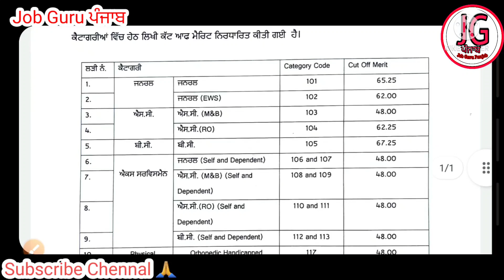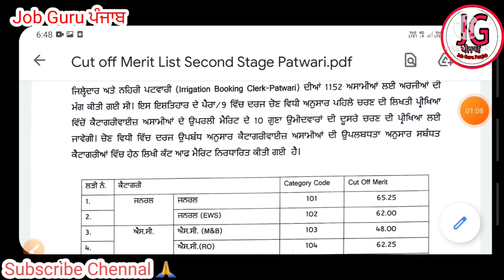Punjab Patwari paper result cut off official aa gei||Punjab patwariofficialcutoff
punjab patwari papar cut off 2021
punjab patwari paper
punjab patwari cut off
punjab patwari cut off 2021
punjab patwari